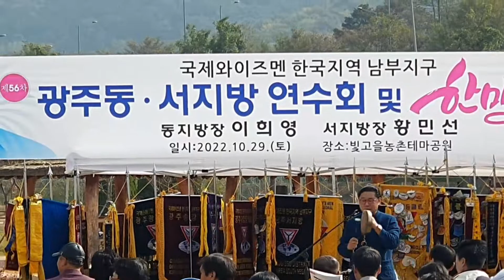[웃음박사김영식TV] 웃음아리랑